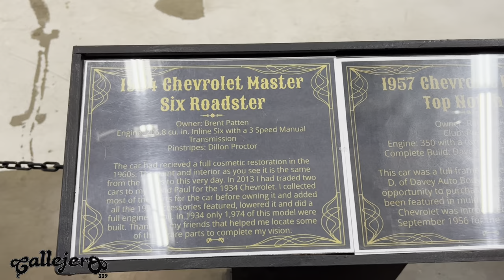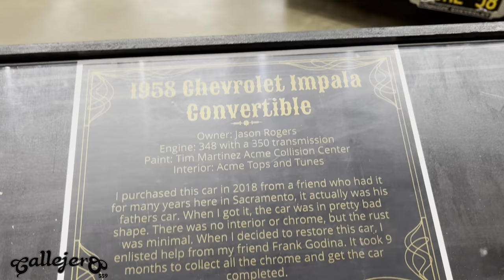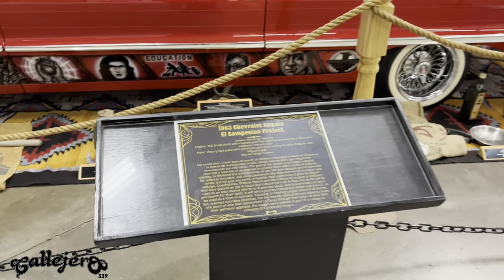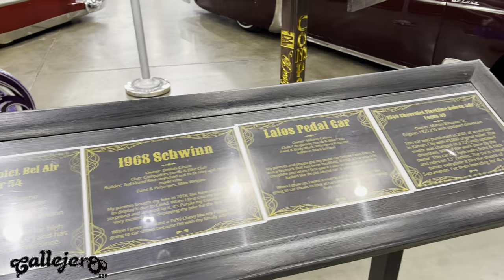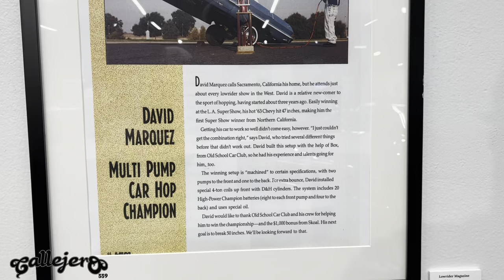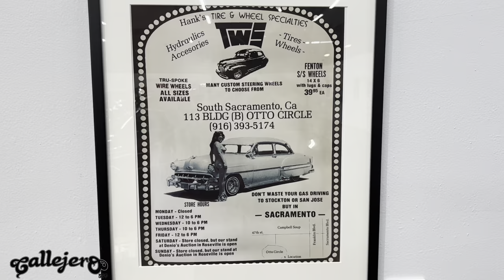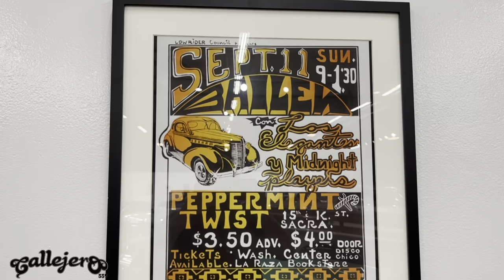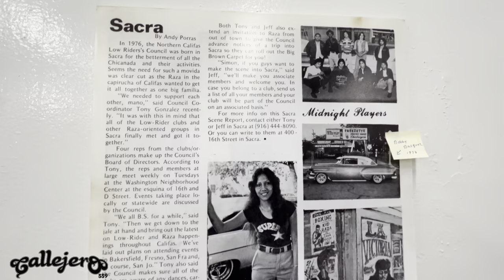The Art of lowriding Sacramento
The Art of lowriding Sacramento california.